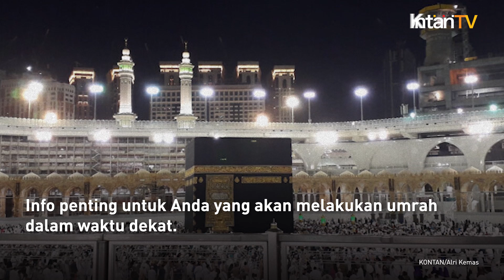Akan Umrah, Patuhi Aturan Baru Berikut | Kontan News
Info penting untuk Anda yang akan melakukan umrah dalam waktu dekat.

Mulai tahun 2024 ini ada aturan baru yang harus dipatuhi jemaah umrah, yakni wajib melakukan vaksinasi meningitis.

Hal itu sesuai Surat Edaran Nomor HK.02.02/A/3717/2024 tentang Pelaksanaan Vaksinasi Meningitis bagi Jamaah Haji dan Umrah.